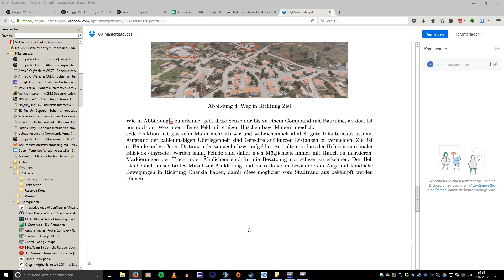TVTVT Falling Star (Gruppe W)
Eine TVTVT zwischen KV13, TTT und Gruppe W um ein Wettrennen gegen die Zeit. Wer als erstes die geheimen Daten des abgestürzten Satteliten sichert hat die Schlacht und wahrscheinlich auch den Krieg auf Altis gewonnen.

Die CSAT (TTT) setzte auf Geschwindigkeit, während
die AAF (KV13) mit purer Feuerkraft ins Feld zog.
Die NATO (Gruppe W) setzte auf ein kleines modernes Lightplatoon mit AH-9 Feuerunterstützung.

Ich war Marksman im zweiten Squad.